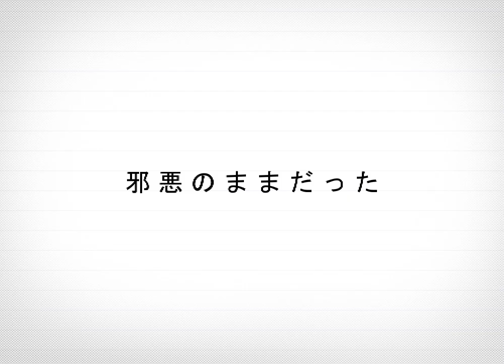𝕨 𝕙 𝕒 𝕥 𝕤 𝕚 𝕟 𝕤 𝕚 𝕕 𝕖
What's Inside

Happy birthday to meee yayy

Program used:
-Clip Studio Paint
-Anime Studio Pro

|Animation|